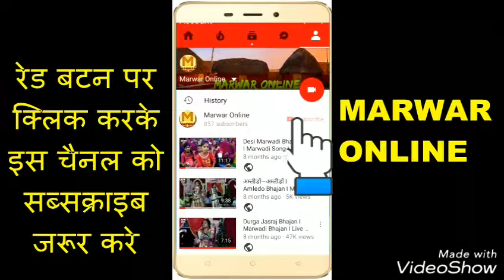खंभे पर चढ़ा बंदर अपनी जान से हाथ दो बैठा। व्यपारियों ने दी बंदर को जमीन।